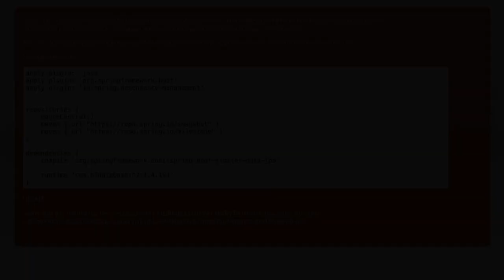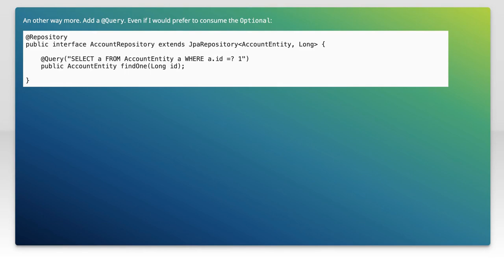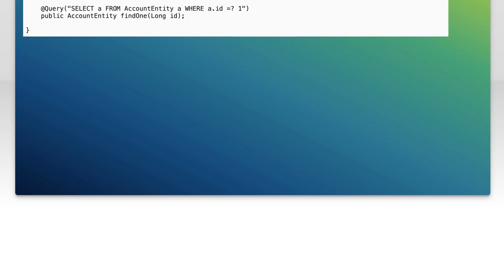Resolving Missing CrudRepository#findOne Method in Spring Data JPA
In this video, we tackle a common issue faced by developers using Spring Data JPA: the missing `CrudRepository#findOne` method. As Spring evolves, certain methods may become deprecated or removed, leading to confusion and frustration. Join us as we explore the reasons behind this change, discuss alternative approaches, and provide practical solutions to effectively retrieve single entities from your database. Whether you're a seasoned developer or just starting with Spring Data JPA, this guide will help you navigate these challenges with ease.

Today's Topic: Resolving Missing CrudRepository#findOne Method in Spring Data JPA

Related to: springdatajpa, crudrepository, findonemethod, missingmethod, springframework, jpa, javapersistenceapi, repositorypattern, dataaccess, springboot, troubleshooting, errorresolution, programmingtutorial, javadevelopment, softwareengineering, databaseoperations, springapplication, codingbestpractices, orm, object-relationalmapping